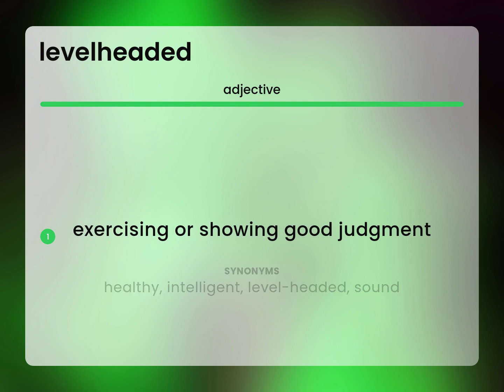Levelheaded — what is LEVELHEADED definition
LEVELHEADED in the dictionary